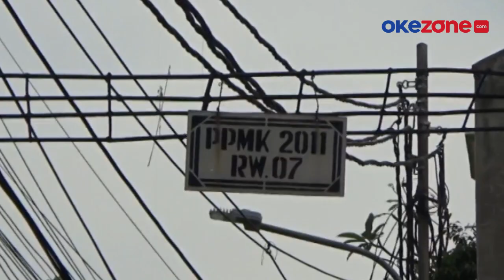Satu Tewas Terkena Sabetan Senjata Tajam di Kemayoran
Dua kelompok terlibat tawuran di Kemayoran, Jakarta Pusat, bermodalkan senjata tajam mereka saling serang di jalan Utan Panjang. Akibat kejadian ini, salah seorang warga yang berniat melerai justru tewas akibat sabetan senjata tajam